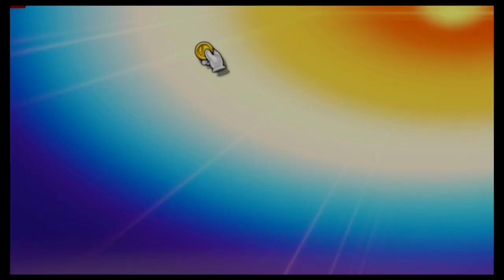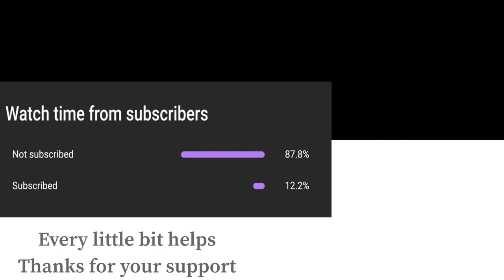Super Smash Bros Ultimate Amiibo Fights – Falco vs the World #30 Falco vs Wario